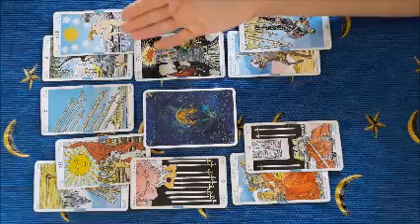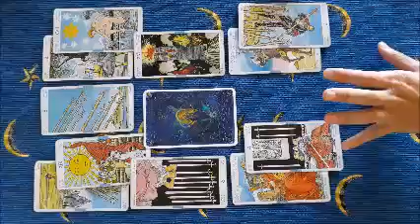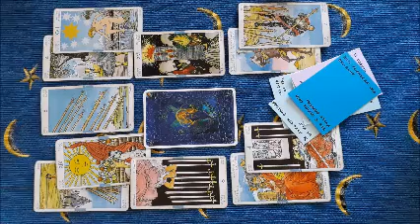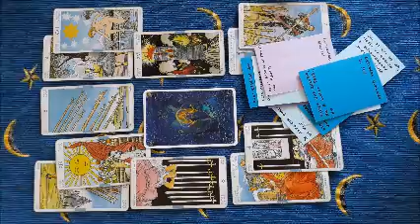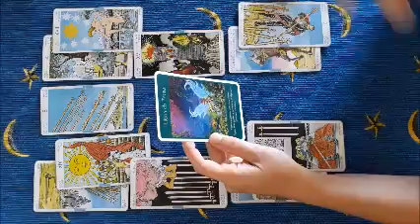Leone agosto -Il cuore che batte, la persona giusta- Per coppie e single